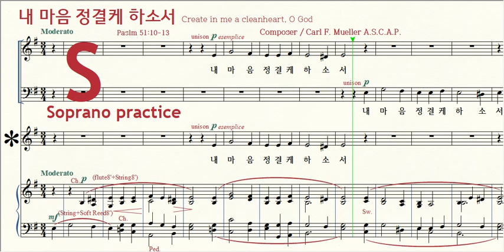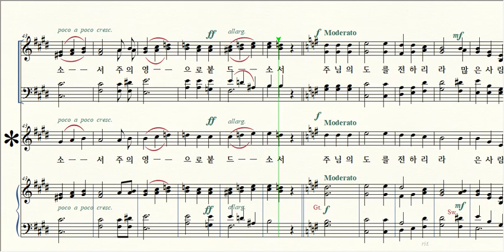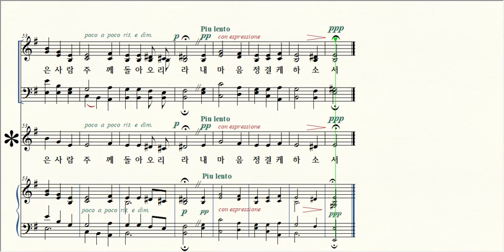내 마음 정결케 하소서 / 1 Soprano practice 연습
Title / 내 마음 정결케 Create in me a cleanheart, O God
***((비대면 찬양연습을 위한 Midi영상 입니다))***
Composer / Carl F. Mueller A.S.C.A.P.
Lyricist / Paslm 51:10-13

Copyright / 서울뮤즈 Seoul muze 릴렉스 크리닉 Relax clinic **